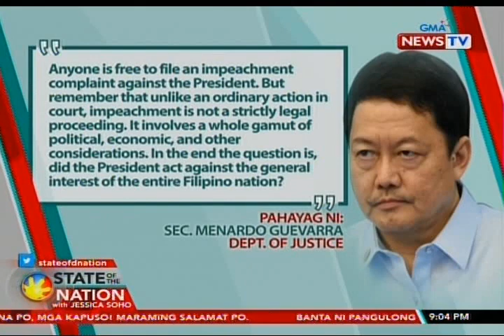SONA: Banta ni PRRD na ipakukulong ang magpapa-impeachment sa kaniya, inalmahan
Inalmahan ng ilang personalidad ang banta ni Pangulong Duterte na ipakukulong ang sinumang maghahain ng impeachment complaint laban sa kaniya. Tingin naman ng Malacanang, hindi magtatagumpay ang planong impeachment laban sa pangulo.